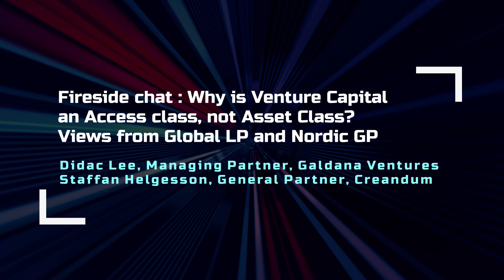Why is Venture Capital an Access class, not Asset Class? Views from Global LP and Nordic GP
Recorded at Arctic15 Stockholm on March 17-18th 2021

Fireside chat on Why is Venture Capital an Access class, not Asset Class? Views from Global LP and Nordic GP

Didac Lee, Managing Partner, Galdana Ventures
Staffan Helgesson, General Partner, Creandum

✨ Arctic15 startup event connects people with our traditional matchmaking and networking focused mindset and welcomes everyone who supports innovation and entrepreneurship, to be part of it.